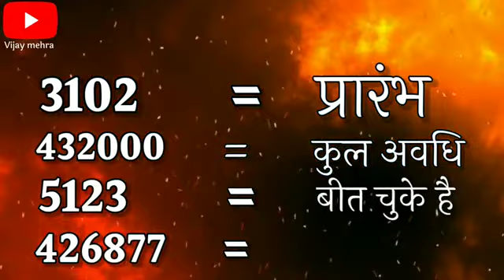पृथ्वी में जीवन का समाप्ति